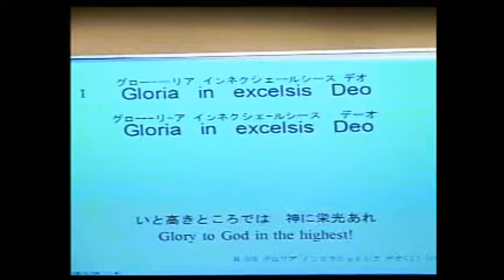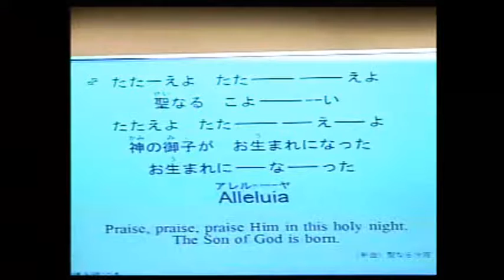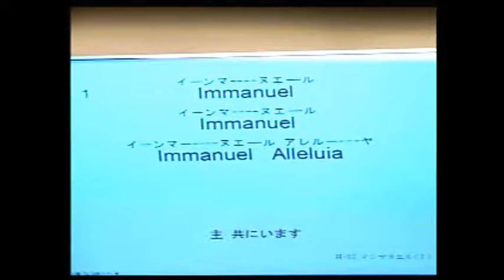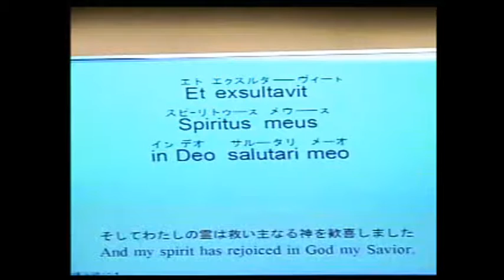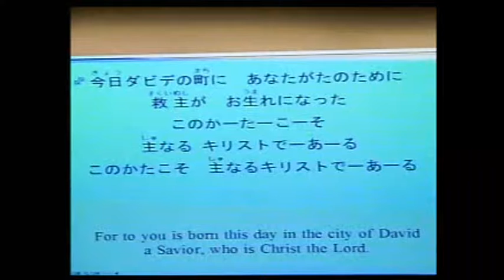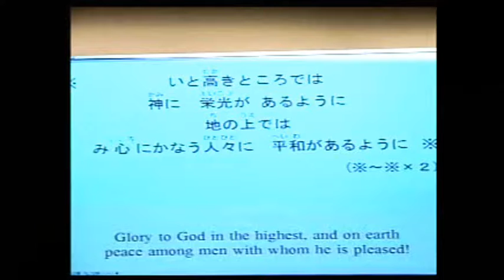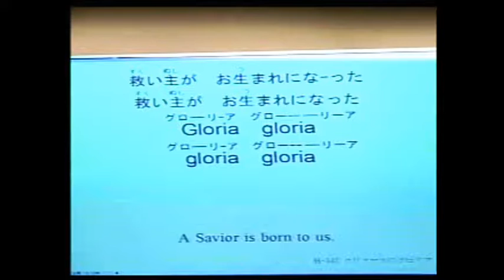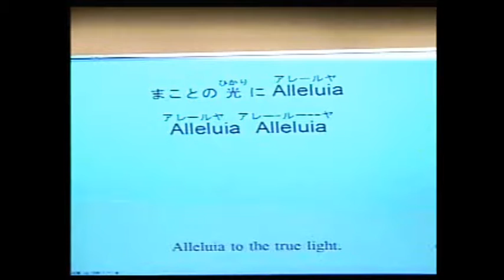2012年12月24日クリスマスイヴ礼拝 ピーター＆美津子